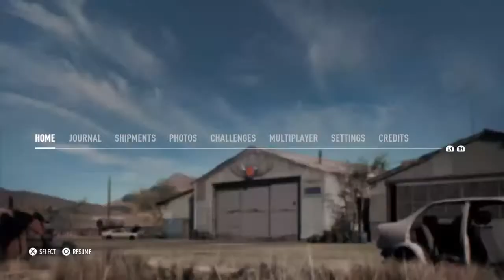Nfs Heat - Pops and bangs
I play fortnite :)
Add my epic: TTV RSantos911